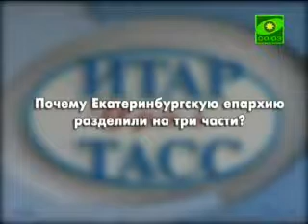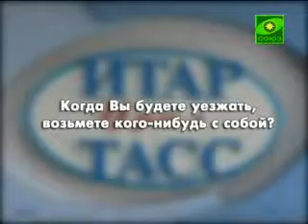Архипастырь. Выпуск от 3 августа 2011 г.